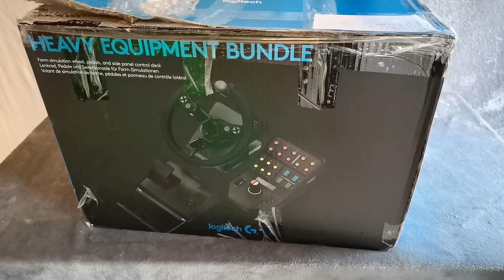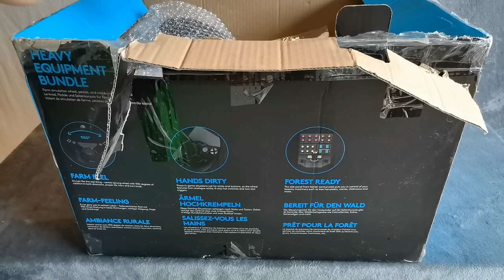LOGITECH FARM SIM HEAVY EQUIPMENT SET (kicsomagolás + teszt , bemutató )